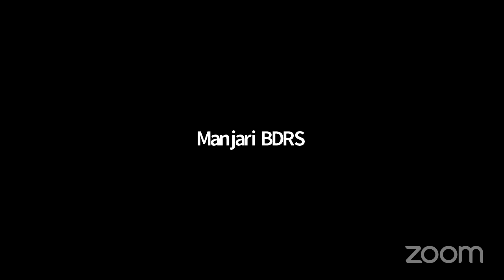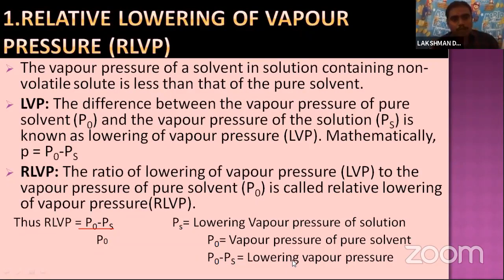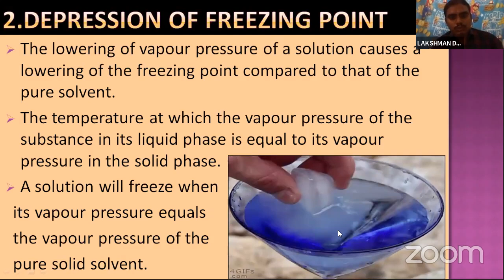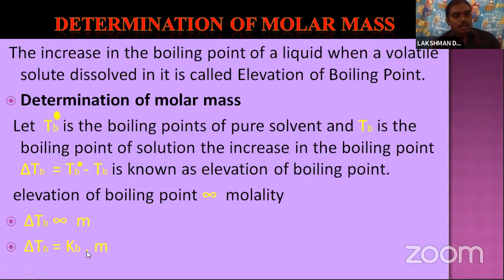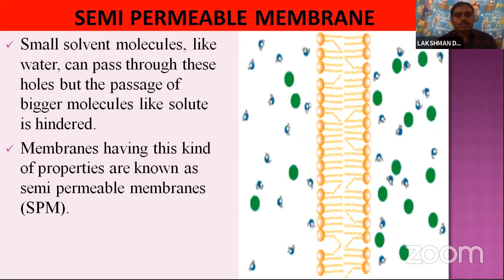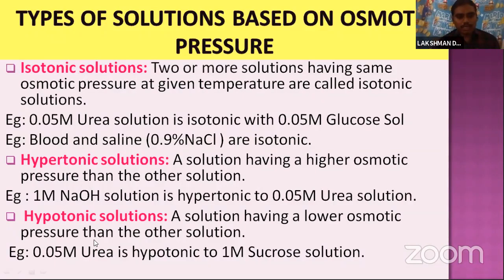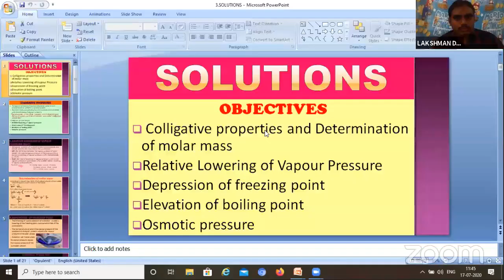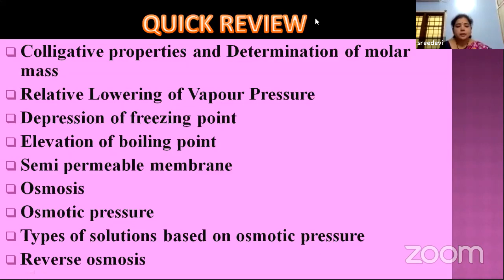CHEMISTRY II | SOLUTIONS (LS III) COLLIGATIVE PROPERTIES | D LAXMAN Sir